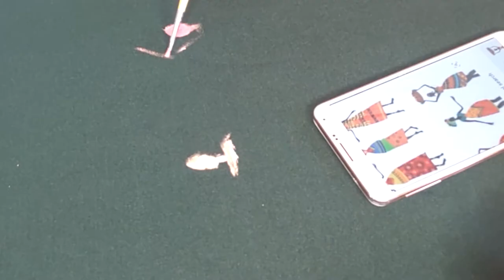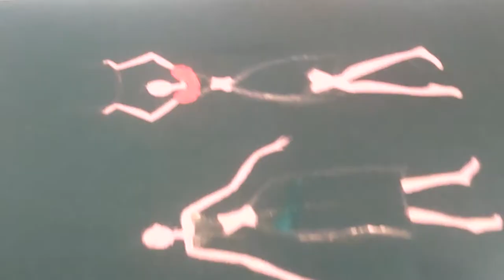3 African ladies with acrylic painting on fabric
3 African ladies with acrylic painting on fabric